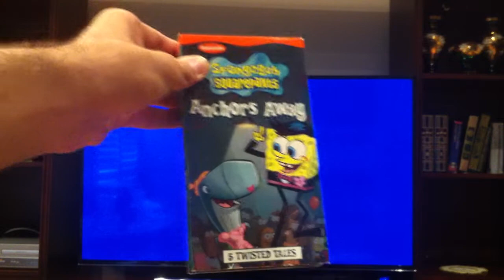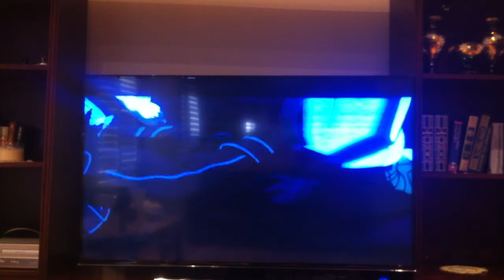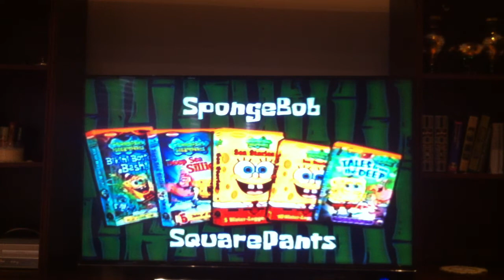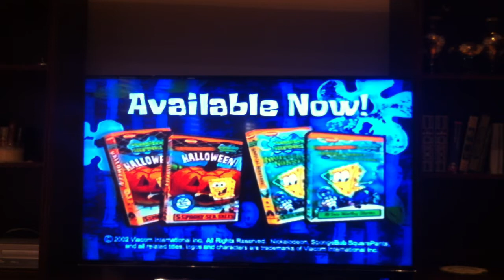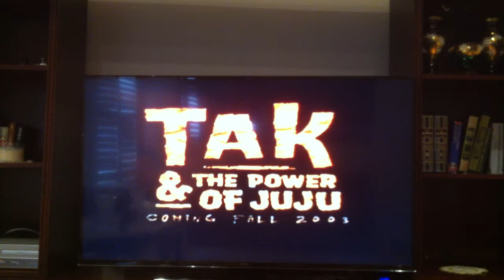Opening to Spongebob Squarepants Anchor's Away 2003 VHS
Here's The Order As The Followings:
The Wild Thornberry's Movie VHS and DVD
Spongebob Squarepants VHS and DVD Promo
The Adventure's of Jimmy Neutron VHS and DVD
Tak and the Power of Juju the Video Game Promo
Paramount Feature Presentation/Warning Screen
Paramount Logo
Nickelodeon Fish
That's It.